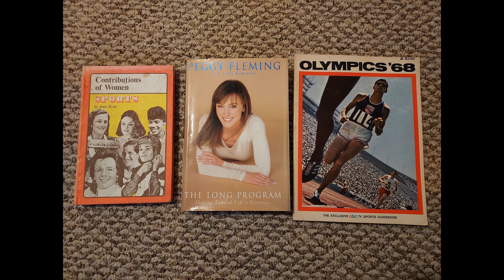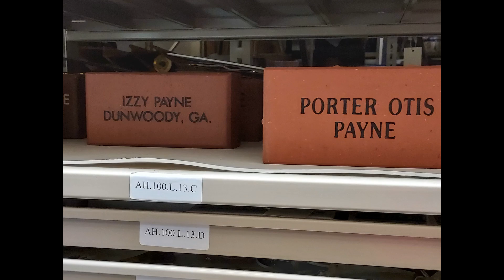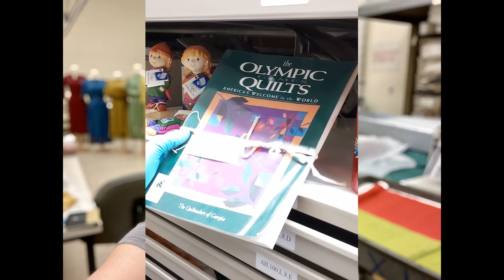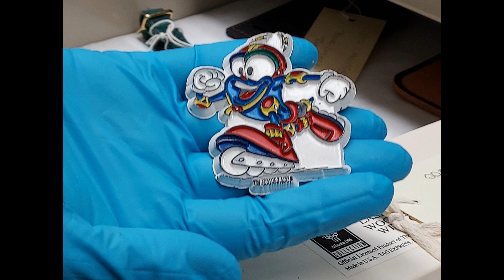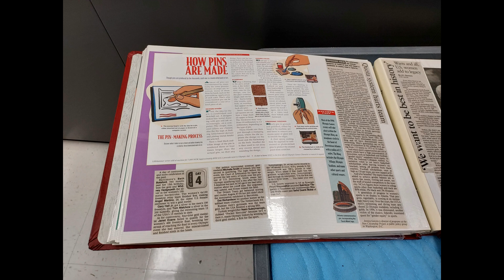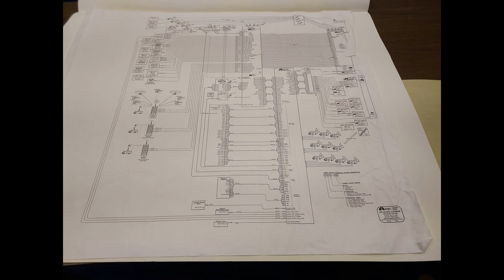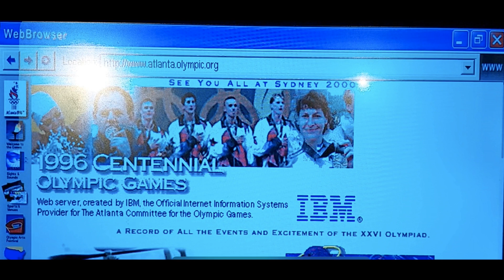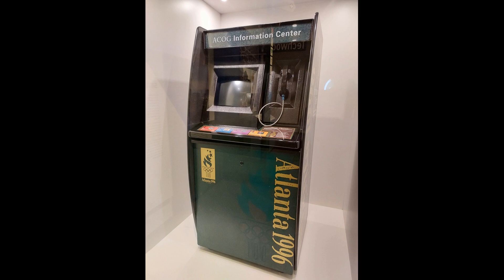Episode 264: Erica Hague on the Atlanta 1996 Archives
Keep the Flame Alive Podcast - Episode 264: Visiting the Atlanta 1996 Archives

In November 2022, Jill visited the Atlanta History Center. Collections Manager Erica Hague took her on a tour of the Atlanta 1996 archives, as well as the Atlanta History Center's exhibit "Atlanta '96. Shaping an Olympic and Paralympic City." Izzy lovers - this episode is for you!

00:00 Episode 264: Erica Hague on the Atlanta 1996 Archives
02:23 Erica Hague Interview
43:22 Patron Shout-Out
44:27 History Moment - Albertville 1992
53:03 TKFLASTAN Update
53:57 Paris 2024 Update
01:01:57 International Olympic Committee Update
01:04:36 International Paralympic Committee Update